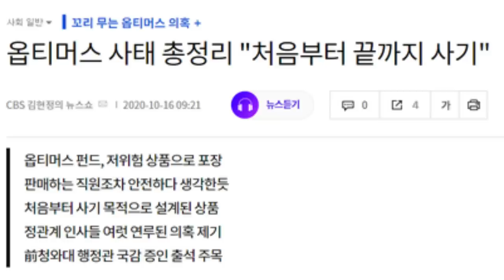은퇴하고 절대 손대면 안되는 3가지 - 원더풀 인생후반전